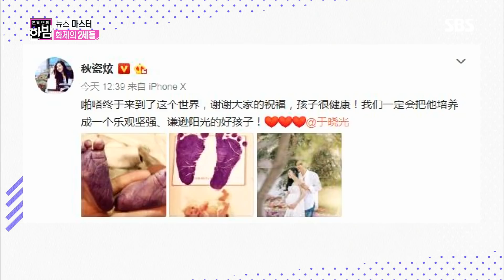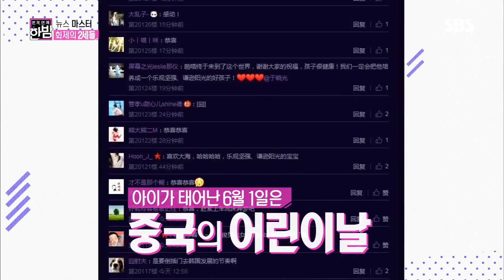우효광♡추자현, 2세 발 도장 공개 “아이 조하” @본격연예 한밤 70회 20180605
우효광과 추자현이 2세를 출산한 소식을 전한다. 우효광은 아이의 발 도장을 노출하며 2세를 공개한다.